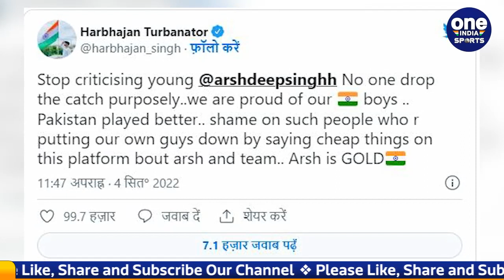Asia Cup 2022: Veteran Players Defend Arshdeep Singh,People should Ashamed | Oneindia Sports*Cricket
भारत और पाकिस्तान (IND vs PAK) के बीच रविवार को खेला गया सुपर-4 (IND vs PAK Super 4) का मुकाबला टीम इंडिया भले ही हार गई (IND vs PAK Highlights)  हो, लेकिन भारतीय खिलाड़ियों (Team India Records) ने इस मैच में कई बड़े रिकॉर्ड अपने नाम किए। आइए आपको उन्हीं रिकॉर्ड (Records in IND vs PAK) के बारे में बताते हैं...